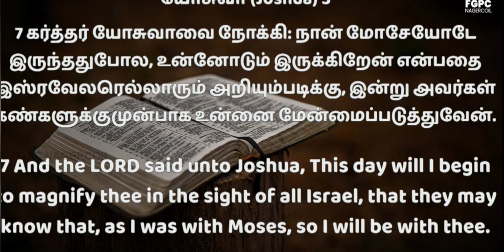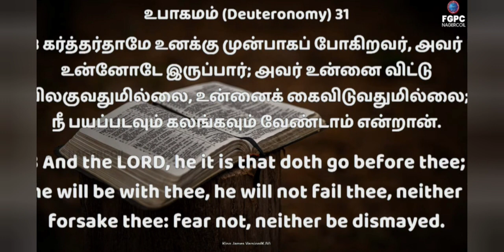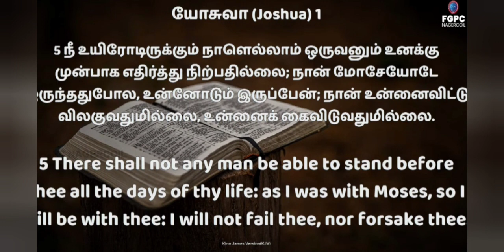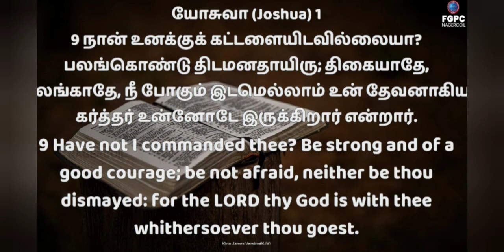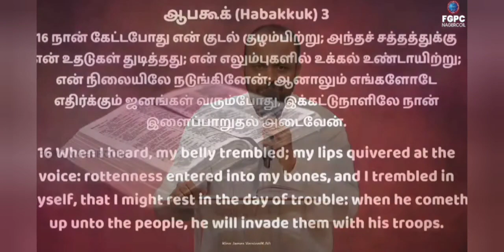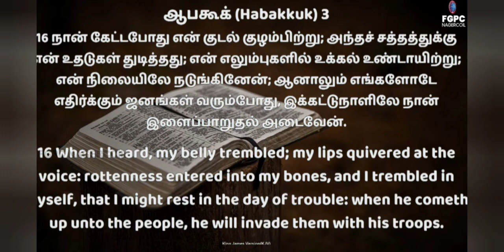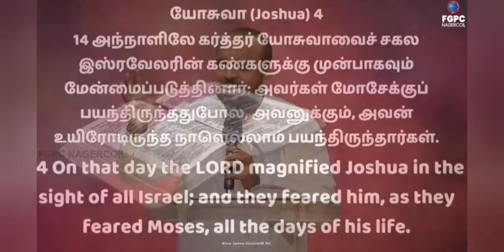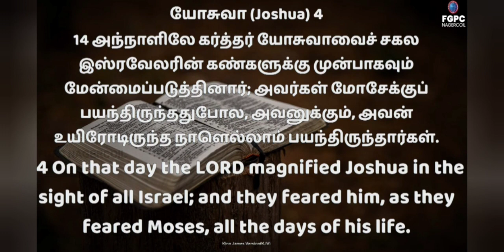1 August 2022 // PROMISE WORD// Pr. JOHNSAM JOYSON //